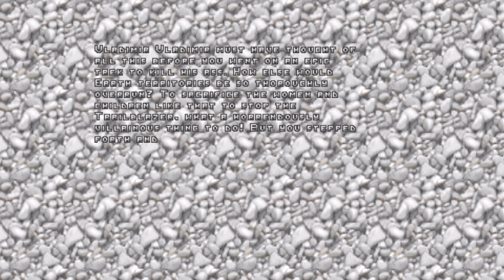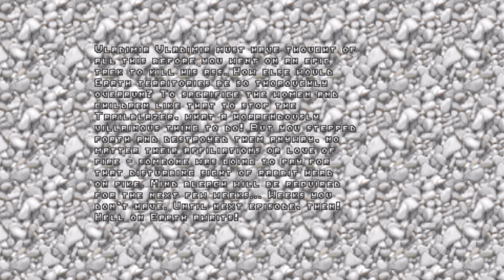Let's Play Doom Maps Of Chaos Hardcore With Trailblazer mod Deathless:Going For Glory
Map:Unto The Cruel